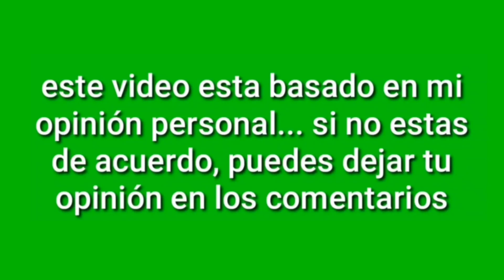Crítica a Capsule Plarail ¿una buena marca? ||opinión personal || AlbertSya248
capitulos:
00:00 introducción
00:25 intro
00:33 bienvenida
00:58 historia
01:20 curiosidades
01:47 lado bueno
02:12 lado malo
02:51 opiniones de los demás
03:03 conclusión
03:20 despedida
03:38 outro

AlbertSya248 2021.